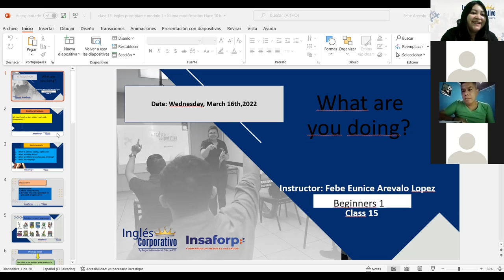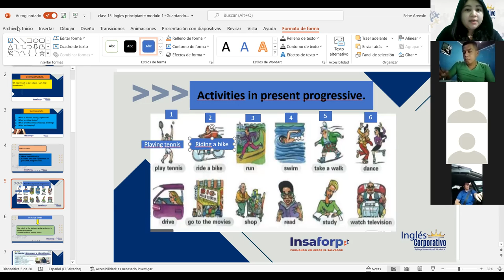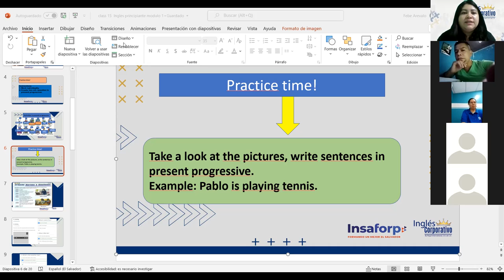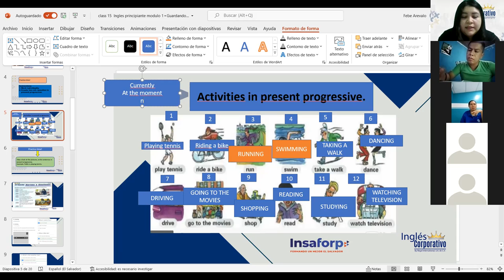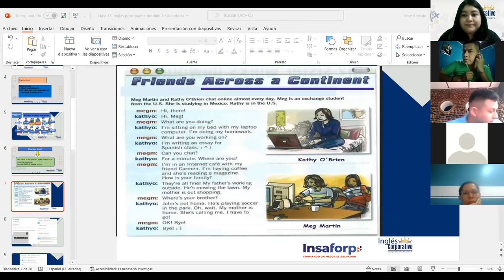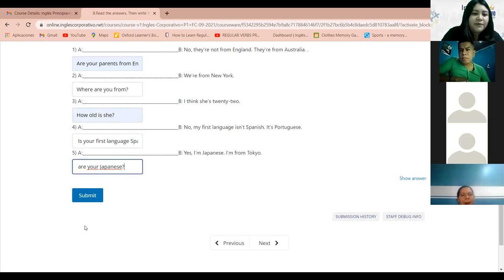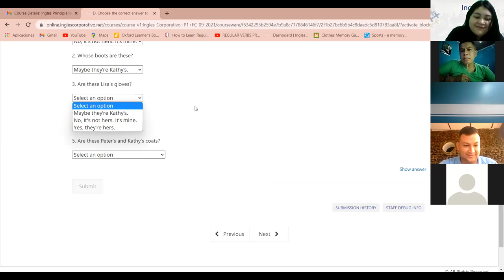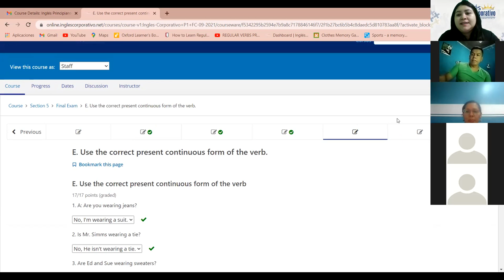Ingles Corporativo-Activities in present progressive and final exam. Class#15,day#15